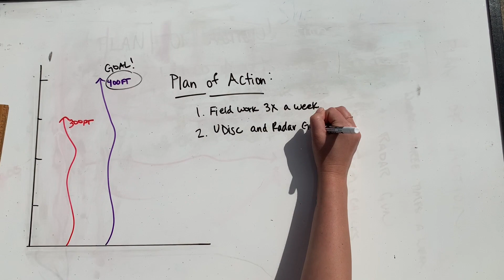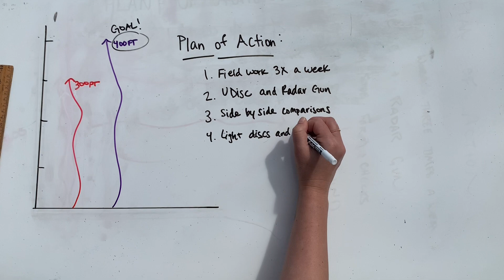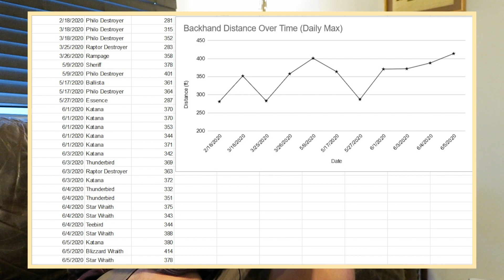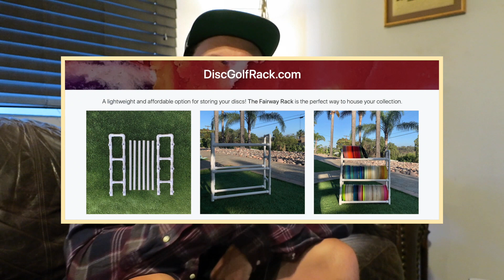How to Throw a Disc 400ft | A Disc Golf Journey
Follow along with me as I document my journey over 80 days to learn how to throw a disc 400ft. This project has not only helped me gain almost 100ft of power, but also improved my overall game. I hope you can learn something from this video and it becomes a valuable disc golf resource.

If you enjoyed this video please consider sharing it with your friends.

THUMBNAIL ART BY: Jared Blount